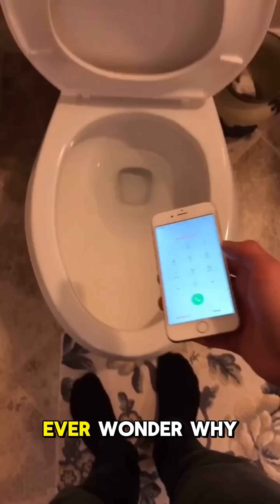🛑 Your Gadgets Are Designed to Break?!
Ever feel like your phone, printer, or even your socks wear out too fast? It might not be your imagination. Learn how an old conspiracy still shapes the products we use — and what it means for your wallet.